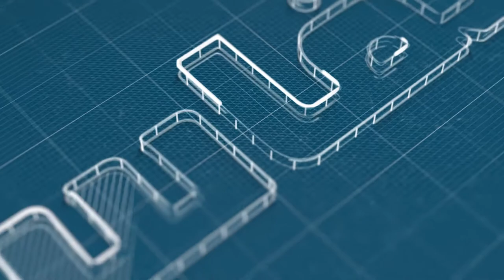العلوي: هذه إكراهات التعليم الحضوري وعن بعد في زمن كورونا